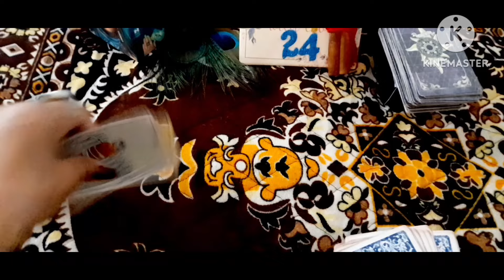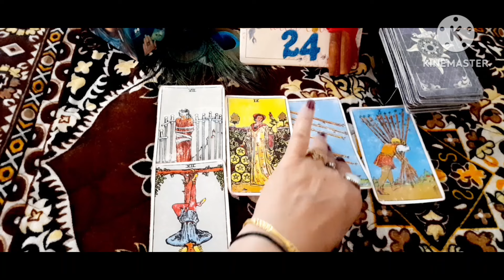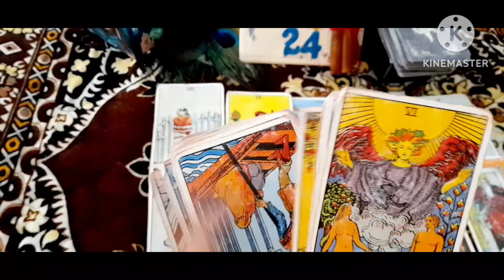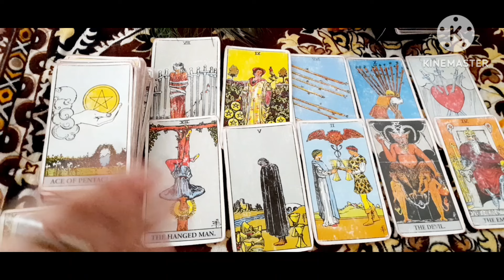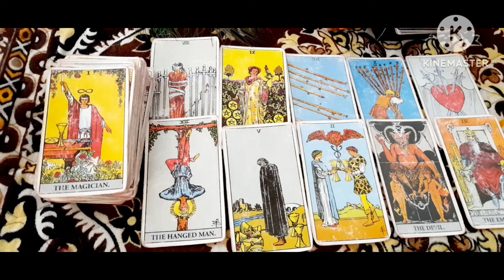💜जिन से आप बोहत प्यार करते हो उनके मन में आप के लिए क्या चल रहा है?Timeless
💜जिन से आप बोहत प्यार करते हो उनके मन में आप के लिए क्या चल रहा है?TimelessTimeless General Reading